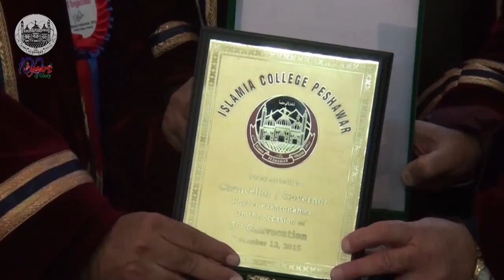Islamia College Peshawar Anthem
Highlights of ICP Anthem for awl islamians